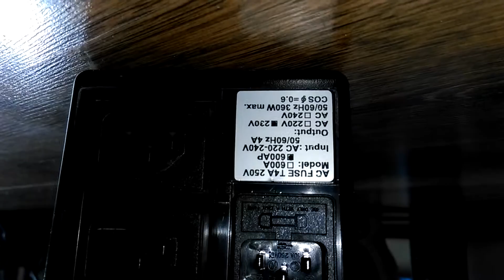Новият енергоизточник .. LZ1JVC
С лед крушка времето се увеличава значително.